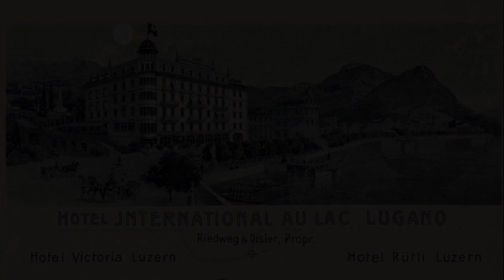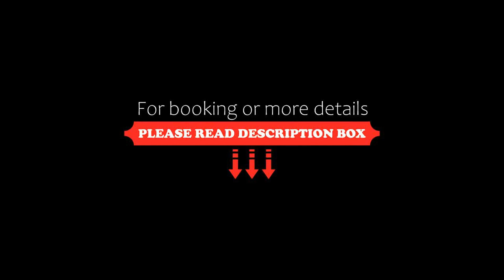International au Lac Historic Lakeside Hotel, Lugano, Switzerland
About Property:
Right on the shore of Lake Lugano, the 3-star superior International au Lac Historic Lakeside Hotel offers air-conditioned rooms, a garden with an outdoor pool, free WiFi, and a lobby bar. The Old Town of Lugano, featuring several restaurants, bars and shops, is just a short walk away.
An internet workstation and an ethernet connection for notebook computers are available free of charge at the lobby bar. A private underground car park can be used at an additional cost.
The traditional Internat...
Property Type: Hotel
Address: Via Nassa 68 - Piazza Luini, 6901 Lugano, Switzerland
Searching For
1. International au Lac Historic Lakeside Hotel - Lugano - Switzerland
2. International au Lac Historic Lakeside Hotel - Lugano - Switzerland Address
3. International au Lac Historic Lakeside Hotel - Lugano - Switzerland Rooms
4. International au Lac Historic Lakeside Hotel - Lugano - Switzerland Amenities
5. International au Lac Historic Lakeside Hotel - Lugano - Switzerland Offers and Deals
Audio Credit:
Track Title: Subway Dreams
Artist: Dan Henig